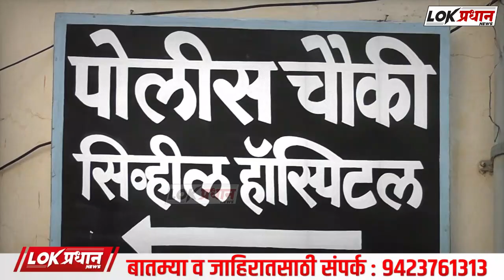सोलापुरात जुना वाड्यातील दरवाजा अंगावर पड-ल्याने मुलगा झाला ज-ख-मी..